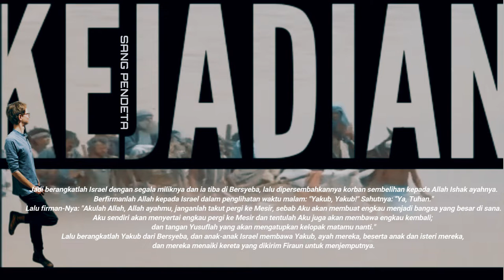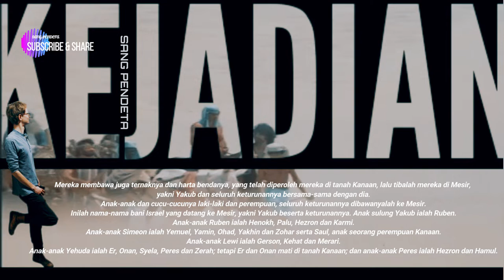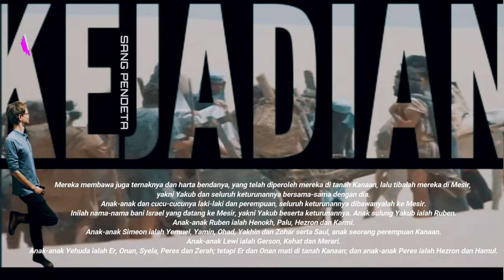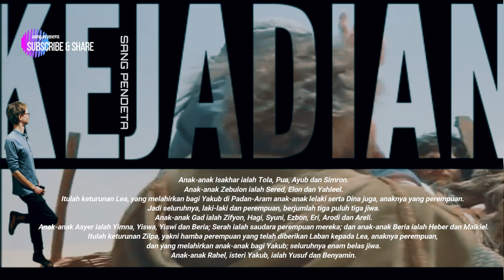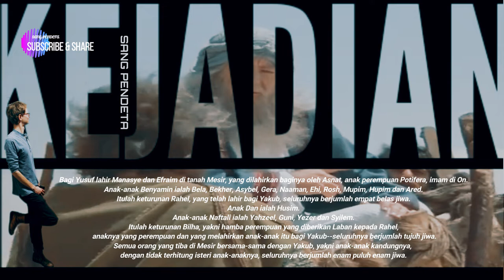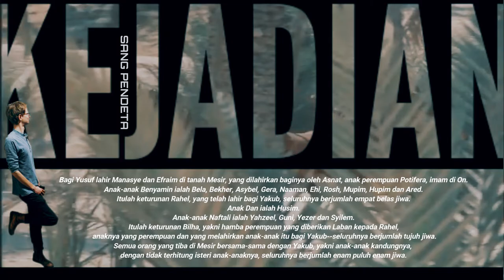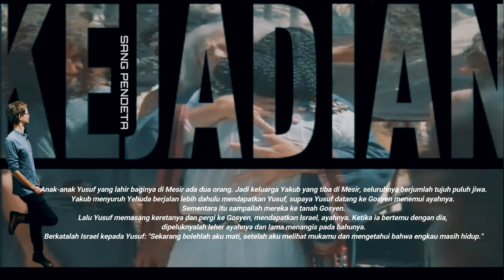KEJADIAN 46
Yakub pindah ke Mesir (KEJADIAN 46)